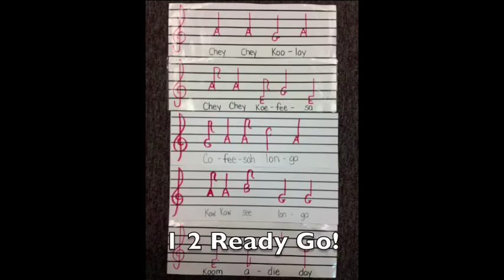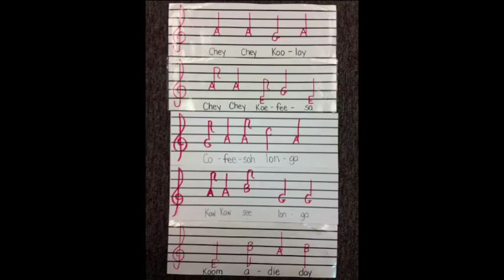Che Che Koolay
Use this track to practice for our upcoming show: Songs and Stories from Africa.

Monday, May 11 at  6:15 p.m.
K -  Adcock, 1 –  Corvington, 2 –  Mosrie, 3 –  Nielson, 4 –  Howell, 5 –  Wright

Monday, May 11 at 7:15 p.m.
K – Hopkins, 1 –  Westbrook, 2 –  Beveridge, 3 –  Hajek, 4 –  Walter , 5 –  Chestnut

Tuesday, May 12 at 6:15 p.m.
K – Wilson, 1 –  Aran, 2 –  Jarmolowski, 3 –  Lawrence, 4 –  Fry, 5 –  Wimberly

Tuesday, May 12 at 7:15 p.m.
K – Merrill, 1 –  Amkraut & Kunkle, 2 –  Cash & Lofye, 3 – Thompson , 4 –  Roupe, 5 – Eltonhead

Thursday, May 14 at 6:15 p.m.
K – McCaffrey, 1 – Almodovar, 2 – Hill, 3 – Battle & Shearer, 4 –  Whidden, 5 – Spoon

Thursday, May 14 at 7:15 p.m.
K –Moore, 1 – Plunkett, 2 – Minish, 3 – Wells , 4 – Wagner, 5 –  Srebernak